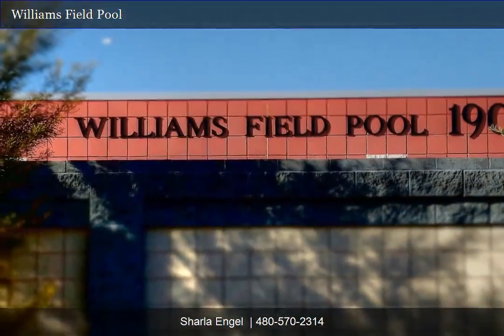3355 East Tyson St Sharla Engel Video